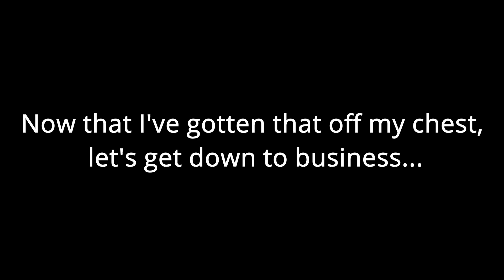I am the G.O.A.T. - Count my Team Wipes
So up until now, I've only really shown you guys my snipes... like 95% of my clips on YouTube are my sniper clips.. That's my first passion.. But here recently I've decided to start showing off all of my clips, like in this video.

The first part of the video is just random clips from previous games that I played. I like mixing it up and showing ground loot snipes, sadly I don't have many to show you guys because my team and I have been either getting loadout too quickly, or I just haven't had a chance to find a sniper to use.

The other ones in the first part of just nice shots that I threw in mix of course. The rest of the video is of a couple hours of duos with my friend and business associate, Shoota6ix. We had a couple good games, and a few bad ones.. Anyways, here are the clips that were actually worth uploading.

And please follow my friend, Jenniez, on Twitch, she's a talented gamer and an amazing streamer!